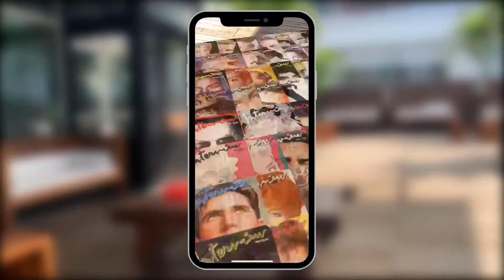Interview Magazine AR app - Assouline Publishing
This is an AR app we did for Assouline Publishing to celebrate the 50th anniversary of Interview magazine.